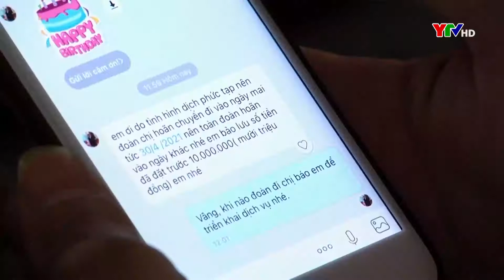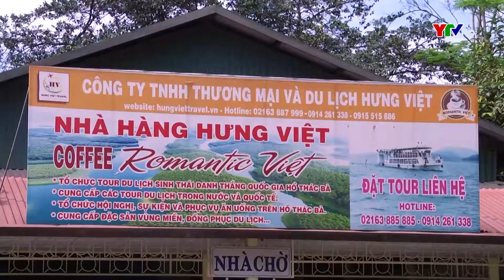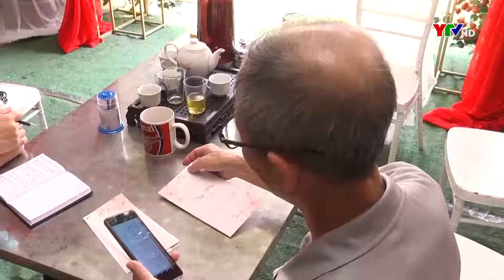Nhiều gia đình hoãn tổ chức lễ cưới và hủy tour du lịch để phòng, chống COVID – 19